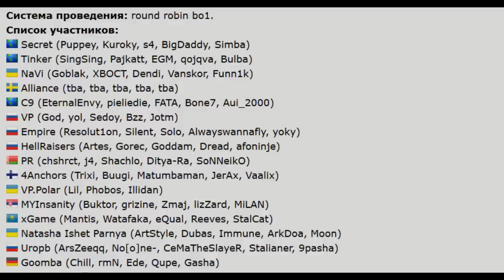Welcome to Starseries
VERY SKILLED TEAM